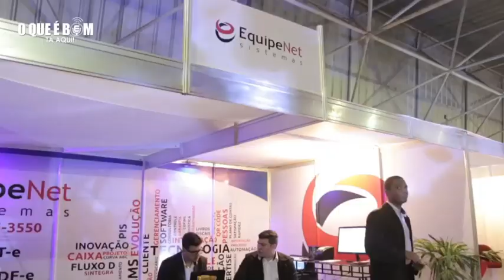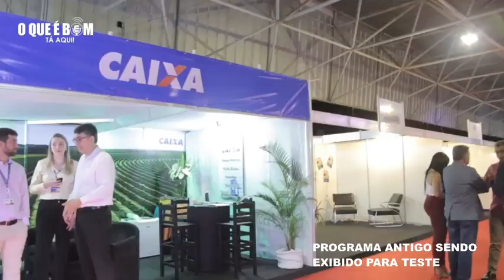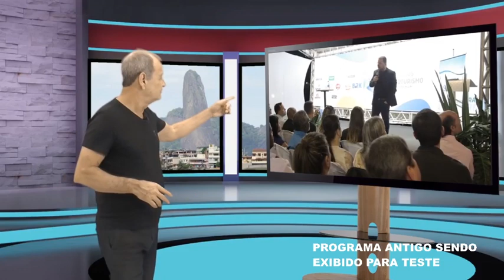Transmissão ao vivo de Luciano Merçon